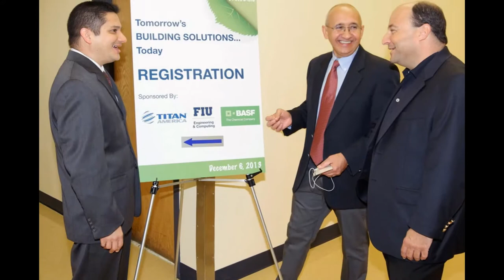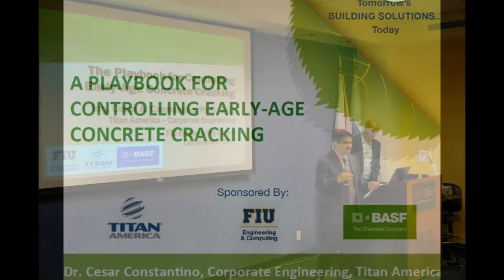"Tomorrow's Building Solutions...Today" Innovation Symposium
"Tomorrow's Building Solutions...Today" Symposium, Presented by Titan America, BASF, and FIU, Enlightens Leading South Florida Engineers On How Today's Global Economic, Technological And Environmental Megatrends Are Influencing Florida's Concrete Future To Support Quality Sustainable Building During Upsurge In South Florida Construction

Innovation-Focused Presentations By Titan Concrete, BASF Construction Chemicals, And Florida International University (FIU) Demonstrate Need For Early Stage Design/Build Collaboration

A cross-section of accomplished South Florida engineers who are leading new and renovated design/builds of commercial and residential projects in high density cities throughout Florida, U.S and the globe were briefed on the current and future challenges in the "next chapter" of quality sustainable building and the related need for early-stage collaboration at an innovation symposium at Florida International University (FIU) College of Engineering and Computing. Hosted by building industry leaders Titan Concrete, BASF Construction Chemicals and FIU, the "Tomorrow's Building Solutions...Today" program featured expert presenters from each organization sharing the evolving global construction demands, regulatory challenges, and weather/wind and energy impact design essentials for new signature Green Sense℠ approaches applied in the building of some of the tallest iconic buildings in the world. Supertall (984 feet) and megatall (1,968 feet) buildings showcased throughout the program included the World Trade Center in Manhattan, Trump Tower and Aqua in Chicago, Devon Tower in Oklahoma City, The Shard in the UK, Infinity Tower in Dubai, and the Shanghai Center.